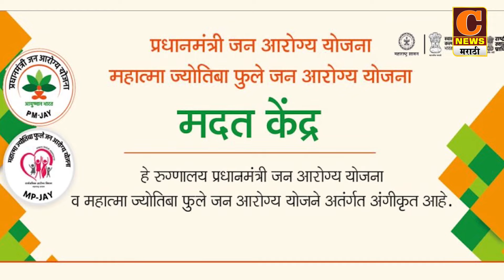राहुरी - शैक्षणिक उपक्रमाने सामाजिक कार्यकर्ते आणि माजी नगरसेवक शहाजी ठाकूर वाढदिवस साजरा